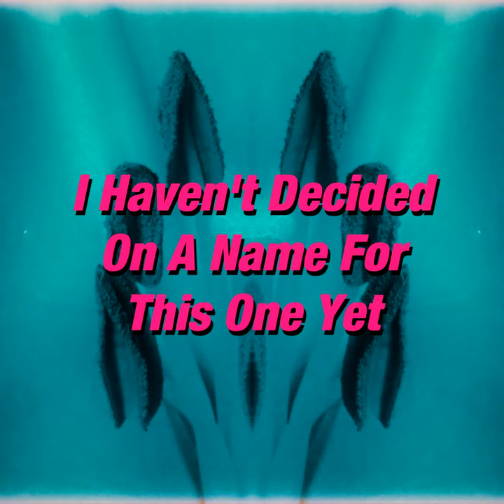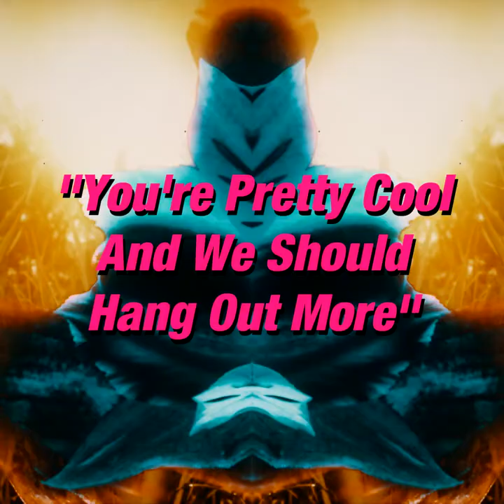Happy Birthday Mr. Baskets